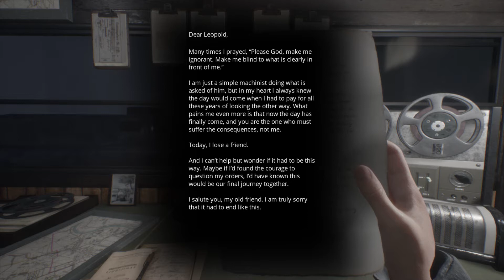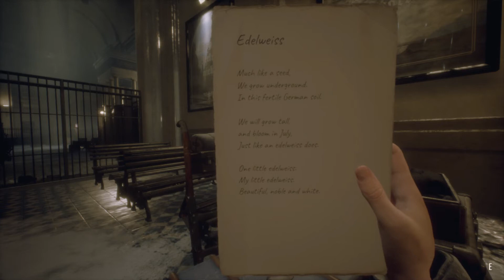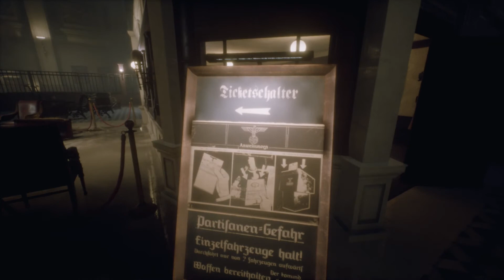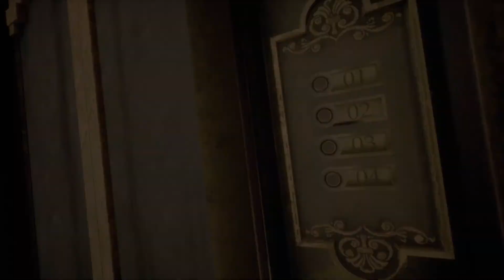Paradise Lost/2/Huge underground Train Station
We find a giant underground train station in the mountains in episode 2 of our Paradise Lost let's play series.